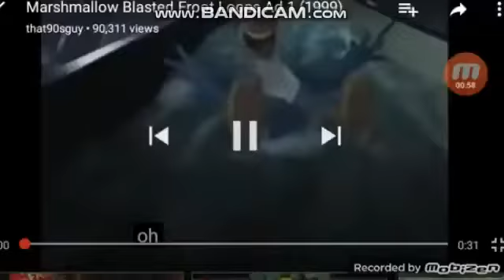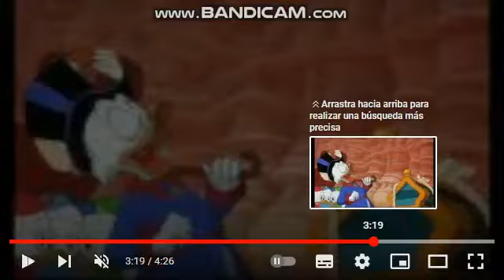Marshmallow Adventure (1986) Part 7: Grand Central Station [Original Version]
(Original Theatrical Version).
Our heroes are cornered by the authorities in Grand Central Station and animal rights activists convinced zoo officials to have them sent to the wild.

Cast:
Toucan Sam
Alex
Bugs Bunny
Marty
McDuck
Sammy Davus Jr. - "The Candy Man": 3:26: 4:13